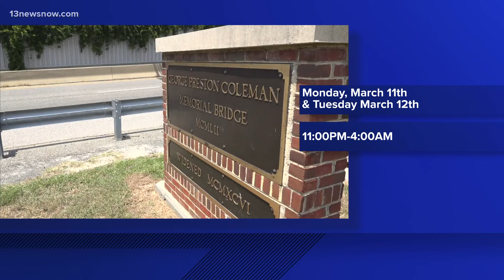Overnight test opens at Coleman Bridge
Now to a heads up for drivers who use the Coleman Bridge. Right now, VDOT is conducting a series of overnight test openings. The crossing spans the York River connecting Yorktown and Gloucester Point. Drivers can expect delays tonight and tomorrow night between 11 p.m. and 4 a.m. We're told each test opening could last up to 30 minutes.